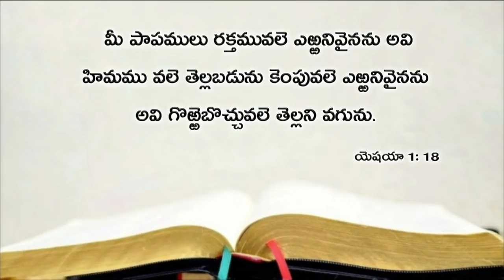Today's promise 10.04.2019